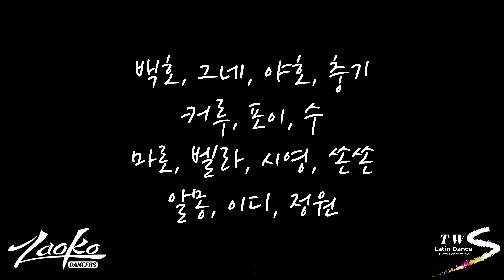시떼마차스 - 자오코댄서즈 ZAOKO DANCERS VARIETYSHOW - 10THANNIVERSARY - 성균관대 새천년홀 2023.10.21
Corea Salsa, Bachata Latin dance photo & Video

코리아 살사, 바차타, 차차 공연, 소셜, 워크샵등 촬영입니다
모든 영상은 댄서들의 기록과 자료, 추억과 라틴댄스문화의 대중화에 도움이 되길 바랍니다.

* 협의없이 영상파일을 사용하는것에 반대합니다.
유튜브에서 제공되는 공유기능을 사용해주세요